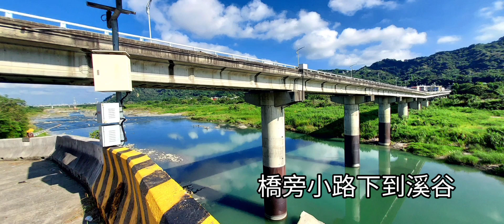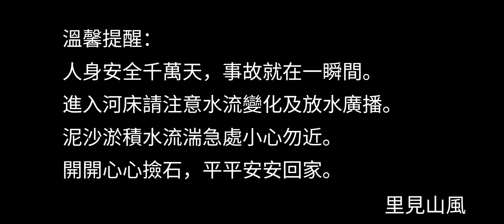2022年夏天大甲溪石岡段化石採集之行回顧